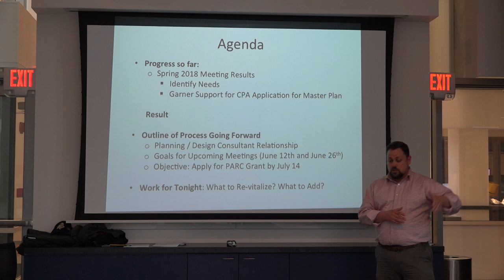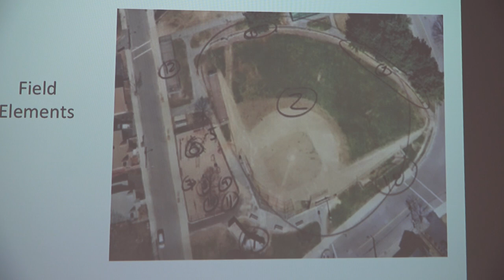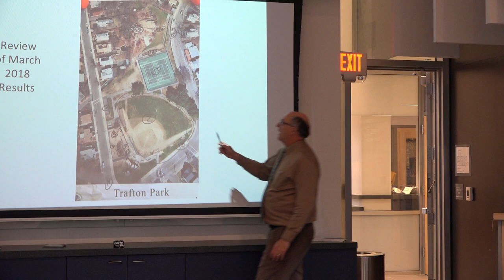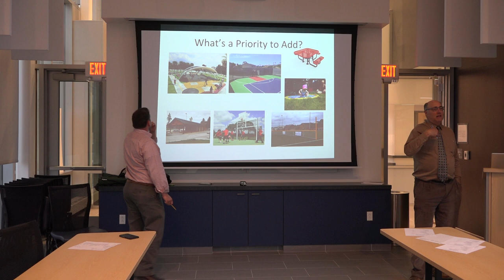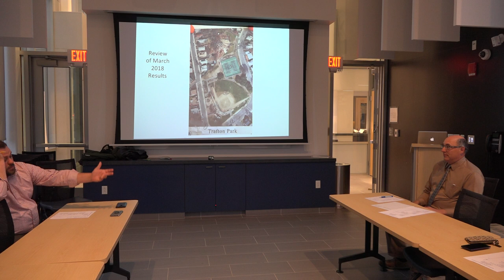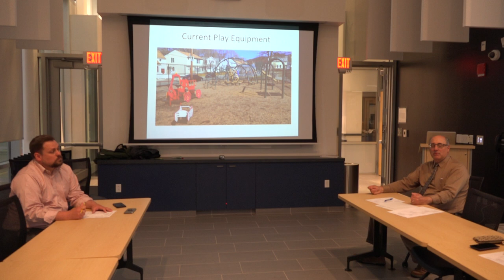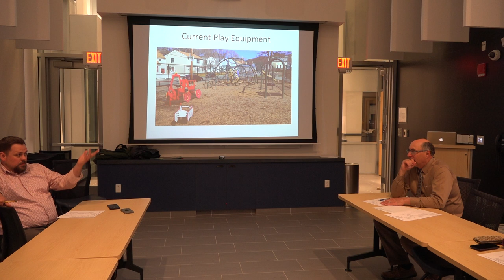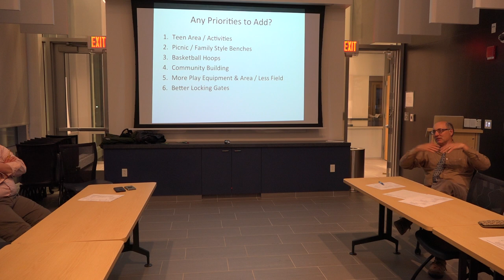2019-05-29 Trafton Revitalization Public Meeting #1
Hosted by David Camell and Stephen Winslow
In the Community Room. Public meeting to discuss the direction of the Trafton Park Revitalization project currently in design.